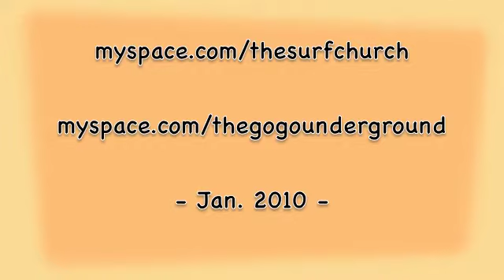SURF CHURCH - "Surfrider"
Surfing at the Boiler Room . . .